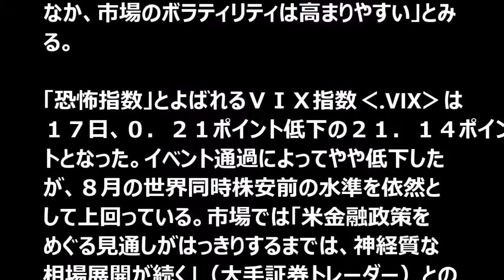米利上げめぐる不透明感広がる、相場乱高下の「火種」消えず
掲載元 → ［東京 １８日 ロイター］ - 米連邦公開市場委員会（ＦＯＭＣ）は利上げを見送り、.

［東京 １８日 ロイター］ 米連邦公開市場委員会（ＦＯＭＣ）は利上げを見送り、市場には一段と濃い不透明感が広がっている。 年内の利上.